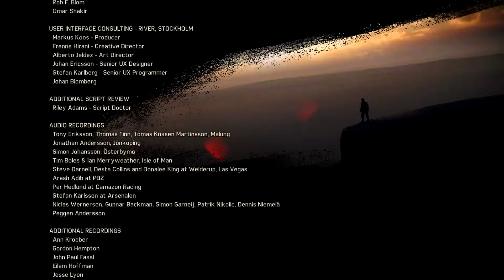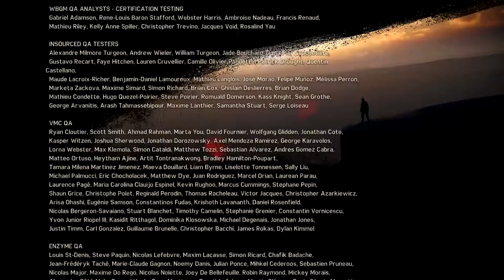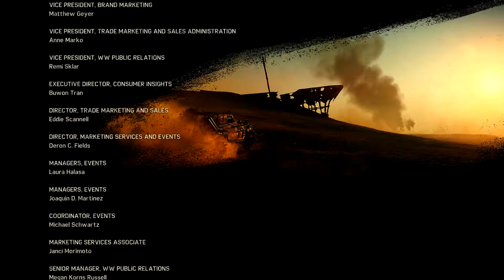Let's Play Mad Max, (Old_Man), 60FPS, Uncut, FullHD, German, Part #126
Ein letzter Kampf und noch ein Verlust...

Werde zu Mad Max, einem einsamen Krieger in einer grausamen post-apokalyptischen Welt, in der Fahrzeuge überlebensnotwendig sind. In diesem aktionsreichen Open-World-Spiel mit Drittperson-Perspektive muss der Spieler im Ödland brutal ums Überleben kämpfen, ob zu Fuß oder in einem Fahrzeug, gegen gefährliche Horden von Gegnern. Als unfreiwilliger Held mit gnadenlosem Überlebensinstinkt will Max das alles nur noch hinter sich lassen und Frieden auf den "Ebenen der Stille" finden. Die Spieler werden vor tückische Aufgaben gestellt, während sie die Umgebung nach Gegenständen absuchen, mit denen sie das ultimative Kriegsfahrzeug bauen können.